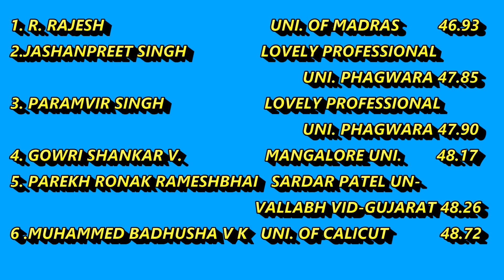400m Run Men Final @80th All India Inter University Athletics Championship2020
400m Run Men Final @80th All India Inter University Athletics Championship2020

To see the Videos of Last year (2019) All India Inter University Athletics championship please visit “Athletics Sports" ATHLETICS CHANNEL